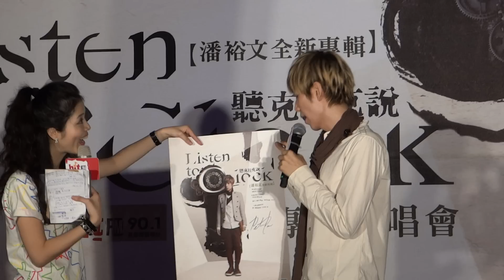MAH0020020121104潘裕文 聽克拉克說簽唱會 高雄 訪問+拍照